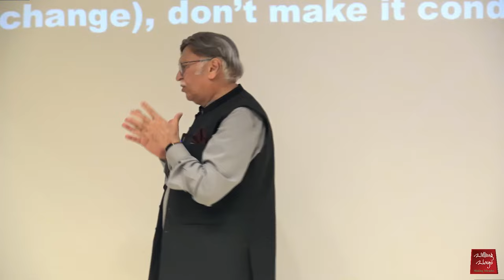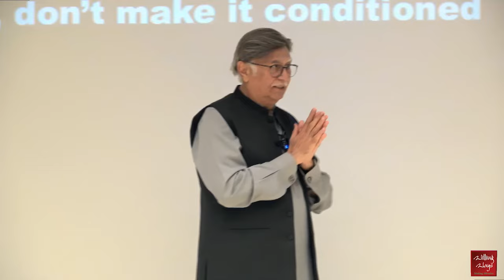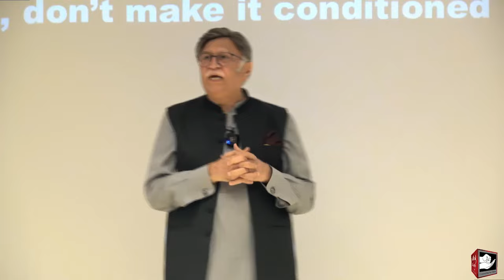"Is Advising a Patient to 'Reduce Substance Use' Beneficial?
"Is Advising a Patient to 'Reduce Substance Use' Beneficial? Learn Game-Changing Tips for Marital Harmony and Essential Advice!"
"کیا مریض کو 'نشہ کم کرو' کہنا مناسب ہے؟ خاوند اور بیوی کی ناراضگی ختم کرنے کا بہترین طریقہ کیا ہے؟ کن افراد کے مشورے پر عمل کرنا فائدہ مند ہے؟ جانئے! "
𝐅𝐨𝐫 𝐂𝐨𝐮𝐧𝐬𝐞𝐥𝐥𝐢𝐧𝐠 𝐀𝐩𝐩𝐨𝐢𝐧𝐭𝐦𝐞𝐧𝐭𝐬:
𝐖𝐖 𝐋𝐚𝐡𝐨𝐫𝐞:
Mohsin Nawaz (Director PR)
𝟎𝟑𝟎𝟎-𝟕𝟒𝟏𝟑𝟔𝟑𝟗

𝐖𝐖 𝐊𝐚𝐫𝐚𝐜𝐡𝐢:
Nadeem Iqbal (Director) Nazimabad
𝟎𝟑𝟏𝟒-𝟔𝟖𝟔𝟓𝟐𝟕𝟏

𝟎𝟑𝟎𝟎-𝟐𝟏𝟓𝟓𝟗𝟓𝟔
𝟎𝟑𝟒𝟑-𝟐𝟏𝟓𝟓𝟗𝟓𝟔

𝐖𝐖 𝐈𝐬𝐥𝐚𝐦𝐚𝐛𝐚𝐝:
Dr. Ajaz Qureshi (Medical Director)

𝟎𝟑𝟑𝟒-𝟓𝟏𝟒𝟓𝟏𝟒𝟓
𝟎𝟑𝟏𝟖-𝟎𝟏𝟒𝟓𝟏𝟒𝟓